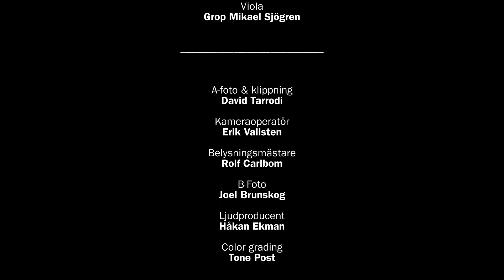Efter Pekkos Per Silverspänta skor & Tokpolska / Anna Stefánsson / Grop Mikael Sjögren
Violinist Pekkos Per (1808–1877) had a major impact on folk music in Dalarna. He was from Bingsjö in Rättviks Finnmark and played at many weddings in Bingsjö, Rättvik, Boda and Hälsingland. He also instructed several musicians who later became “Bingsjö violinists” and was early to recognise the talent of the most famous among them: Hjort Anders Olsson.

This excerpt of music is from episode 3 of the series Mankind and Music. The five episodes are available to watch on Konserthuset Play

Why does music exist? What happens to us when we make or listen to music? In this series, we explore answers to these questions together with musicians, listeners and researchers.

The music
After Pekkos Per Silverspänta skor and Tokpolska
Participants
Anna Stefánsson violin
Grop Mikael Sjögren viola

World-class streaming with online concerts and livestreams.
All for free, no login needed.